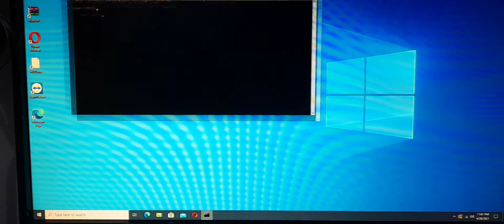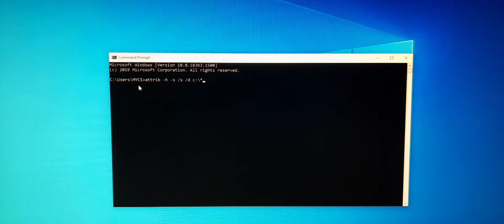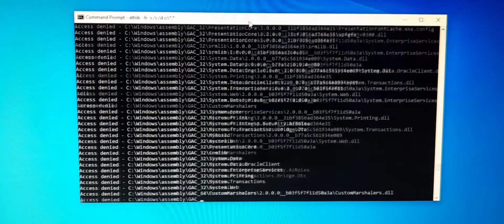how to delete virus using command prompt(cmd) tagalog